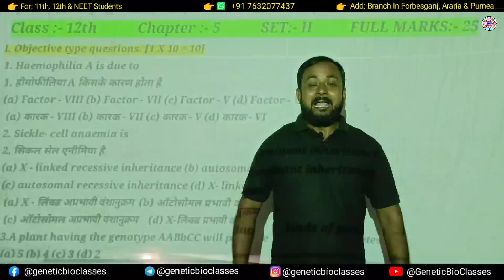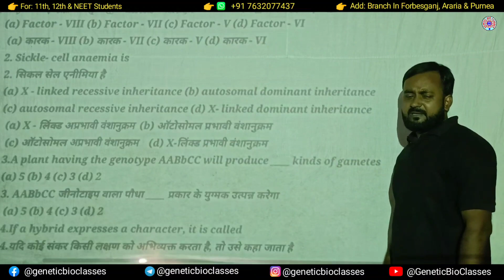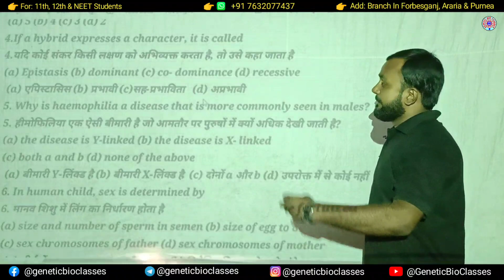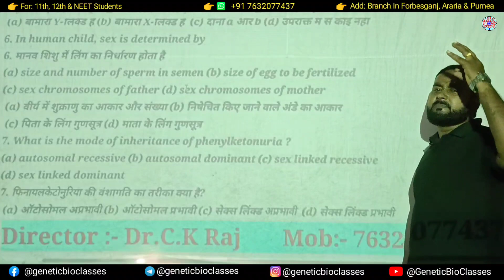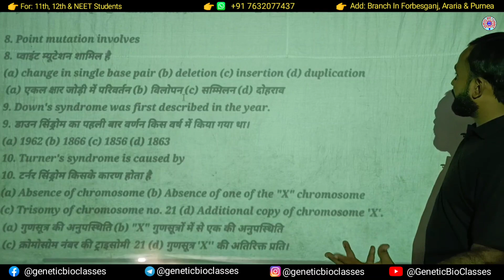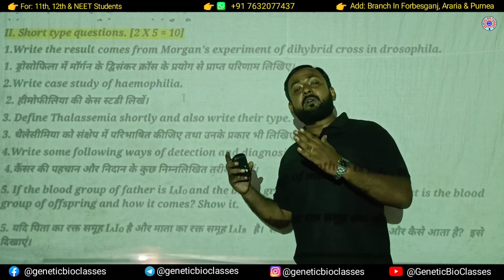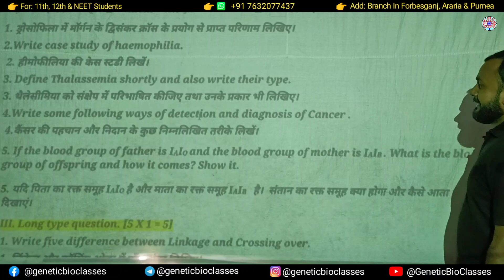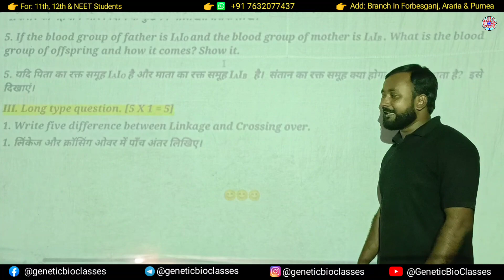Class 12 Biology Chapter 5 Principles Of Inheritance And Variations Important Questions | CK Raj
Hello Bachchon !
Ye video class 12 biology Chapter wise test series ka chapter - 5 Principles Of Inheritance And Variations ka test - 2 hai.
Ye Test Series CBSE Board, Bihar Board aur anya sabhi board ke bachchon ke liye important hai jo is baar board 2024 me 90+ score karna chahte hain.
To bachchon Is baar phod dena hai board me,